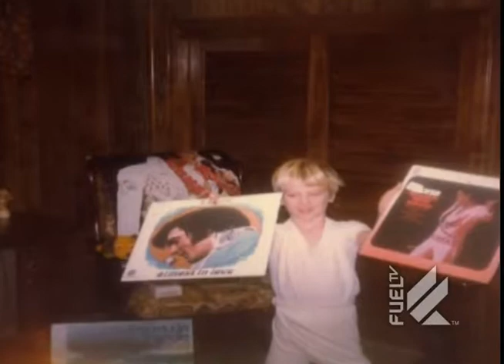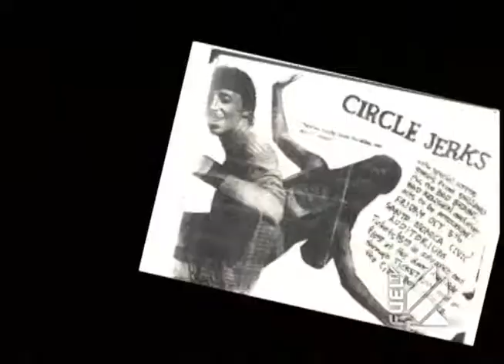Mike V - Remote recording with Fuel TV - Check 1,2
Mike Vallely (/ˈvæləjiː/ val-ə-yee; born June 29, 1970), also known as Mike V, is a professional skateboarder. Vallely is also a musician, actor, television personality, stuntman, professional wrestler and FHL hockey player
Live remote recording we did with the Fuel TV Network